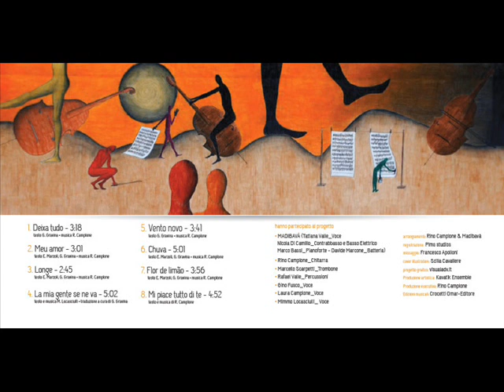La mia gente se ne va - Kavatik Project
Kavatik Project - Crocetti Omar - Editore
Arrangiamenti: Rino Camplone & Madibavà
Traduzioni a cura di Gloria Gravina
Registrazione: PIMS Studio
Missaggio: Francesco Apolloni
Cover illustration: Scilla Cavaliere
Progetto Grafico: Visual ADV
Produzione artistica ed esecutiva: Kavatik Ensemble
Edizioni musicali: Crocetti Omar - Editoreù

Tatiana Valle: voce
Marco Bassi: pianoforte
Rino Camplone: chitarra
Nicola Di Camillo: contrabbasso e basso elettrico
Marcello Scarpetti: trombone
Rafael Valle: percussioni
Davide Marcone: batteria
Gino Fusco: voce
Laura Camplone: voce
Mimmo Locasciulli: voce